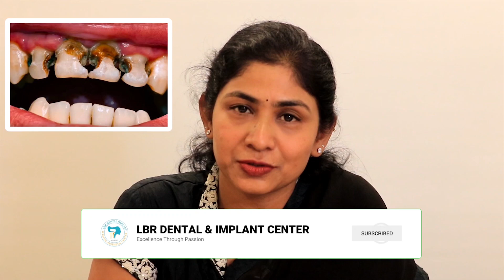TOOTH DECAY | TOOTH DECAY TREATMENT | HOME REMEDIES|TOOTH DECAY FILLING| DR.SHARADA REDDY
best implantologist

PREVIOUS VIDEOS